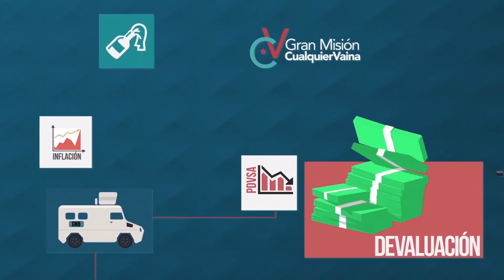Reporte Semanal - ¡Ah Ok!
Fragmento del episodio 145 de Reporte Semanal